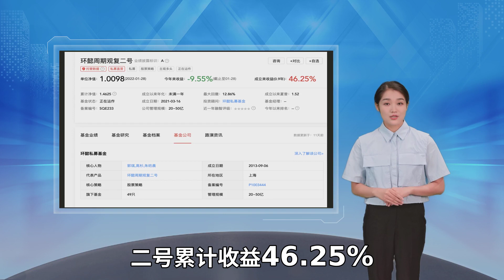上海私募基金经理失踪，公司减仓赎回，旗下基金一年不到收益46%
2月8日 网传上海某私募机构实控人、基金经理高杉在2022年1月10日滨江夜跑时失踪 警方日前从黄浦江里打捞出一具尸体 8日通知家属认尸 据媒体报道 其同事表示 警方对此事介入调查 公司在1月中旬前后已减仓应对客户赎回 公开资料显示 高杉为上海环懿私募基金管理有限公司的实际控制人、投资总监 拥有10多年证券从业经验 入行于泰信基金 任电子行业研究员 起飞于上投摩根基金 任周期性资本品行业专家、研究副总监 负责策略分析 成熟于国泰基金 任投资经理 2013年9月创立私募倍霖山投资 据私募排排网数据显示 高杉投资近一年收益为19.2% 而成立不到1年的环懿周期观复二号累计收益46.25% 最近一个月的回撤为8.2%